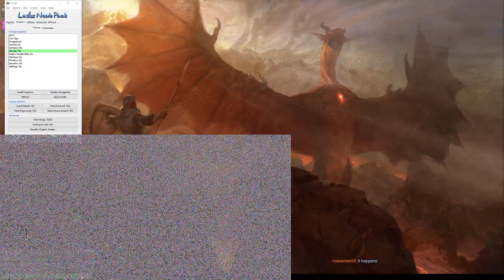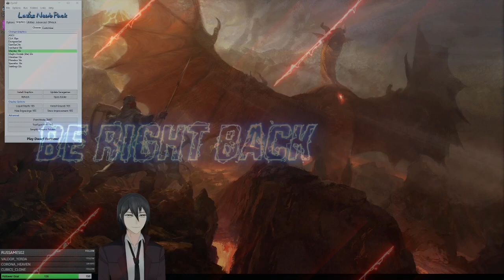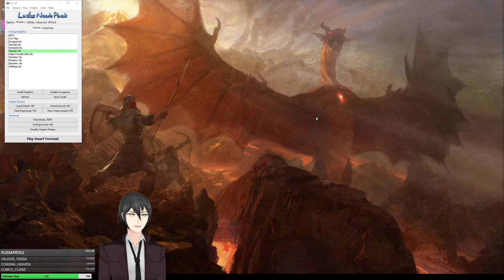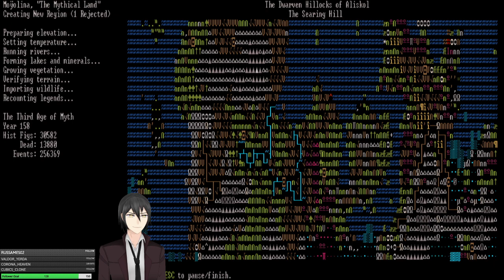{OrbDream} My First Fortress Day 1